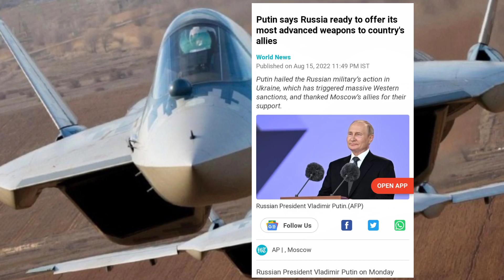रूस से आई बड़ी खुशखबरी रूस बोला भारत को देंगे एडवांस हथियार और S400 भी आ रहा है भारत 2023 तक सारी